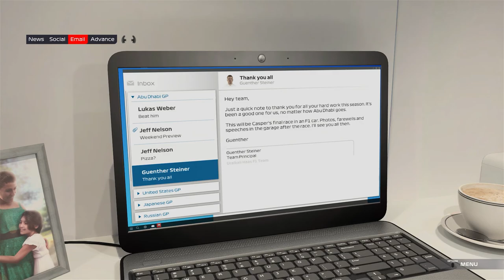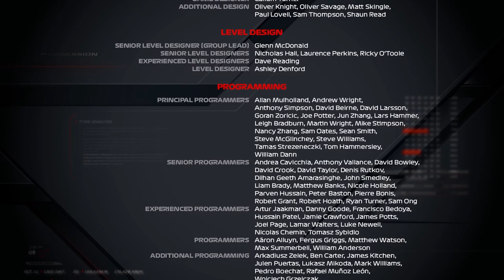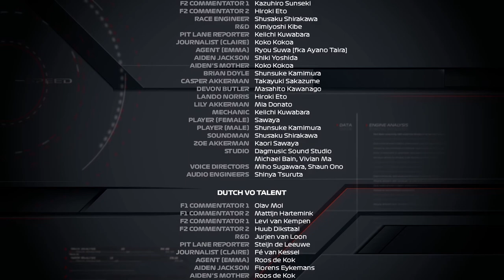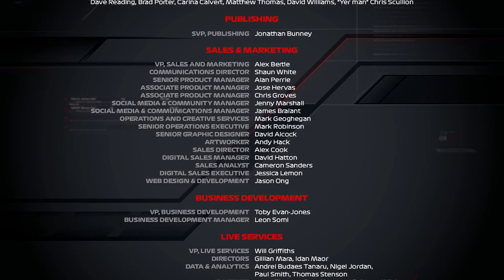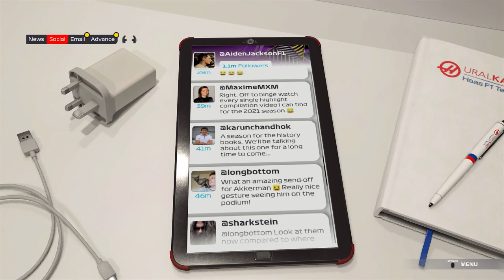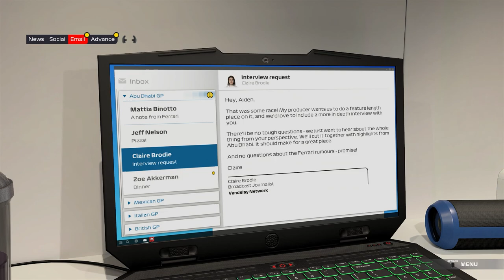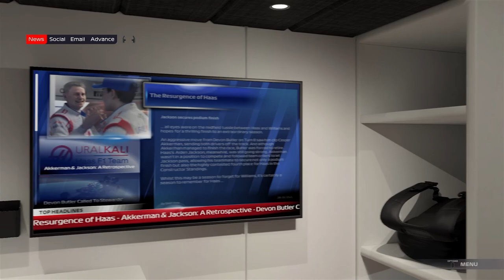BRAKING POINT FINALE! CONTACT WITH DEVON BUTLER | F1 2020 Braking Point | Episode 9